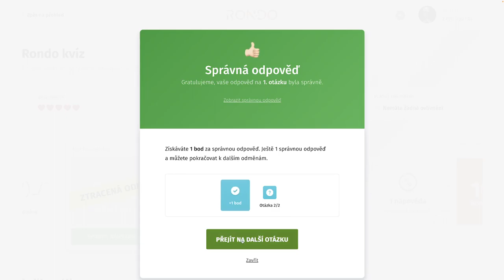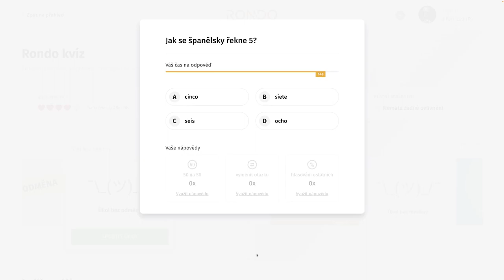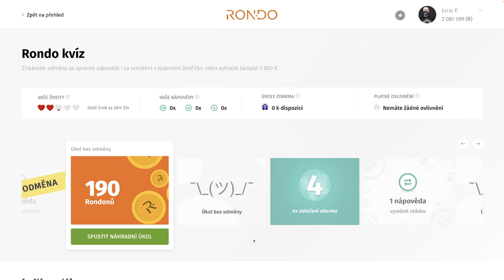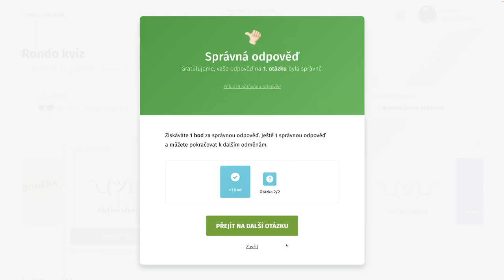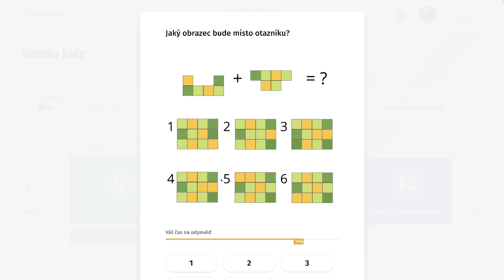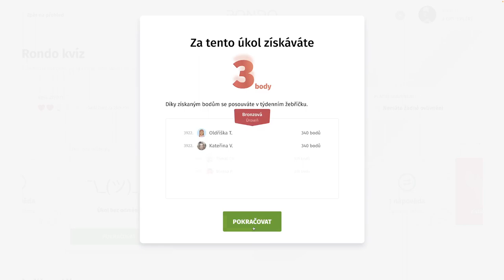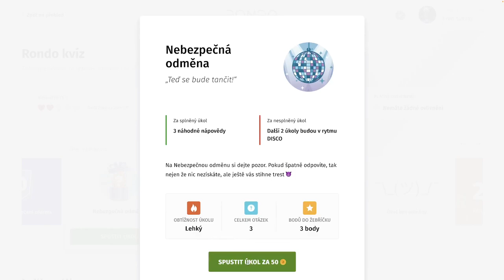Rondo kvíz - CCCLXVII